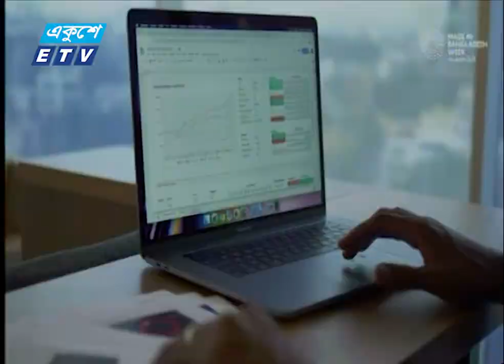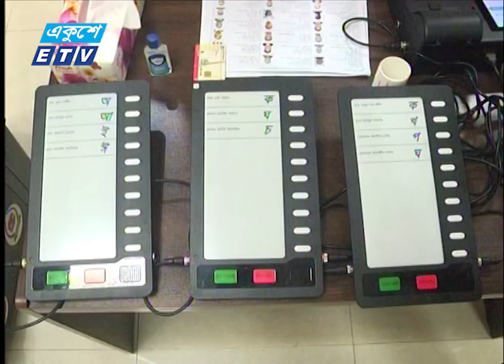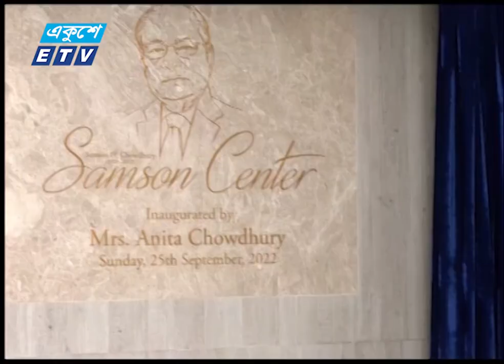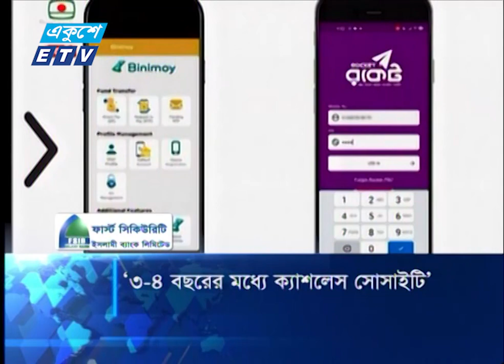09 PM News || রাত ০৯টার সংবাদ || 13 November 2022 || ETV News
09 PM News || রাত ০৯টার সংবাদ || 13 November 2022